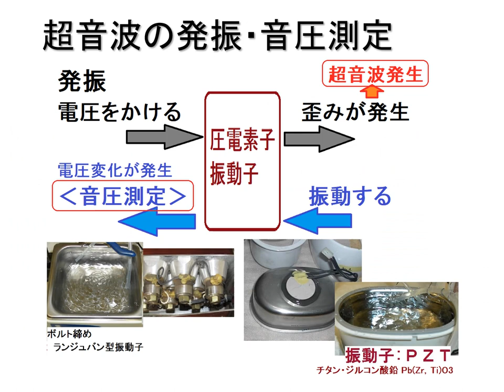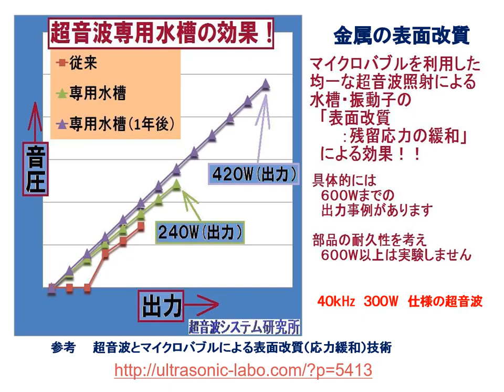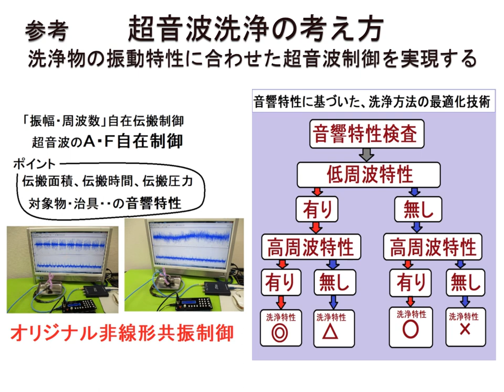超音波検査技術の基礎：：オリジナル超音波技術資料（超音波システム研究所）